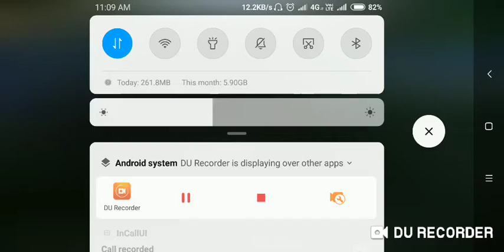PUBG MOBILE , WINNER WINNER CHICKEN DINNER!!